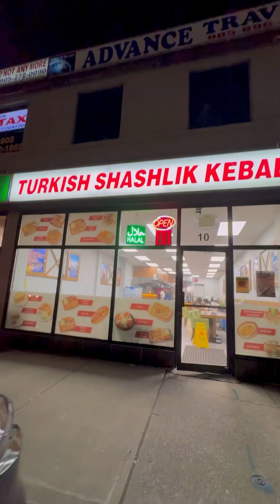New year (2024) Canada with Bella 🇨🇦